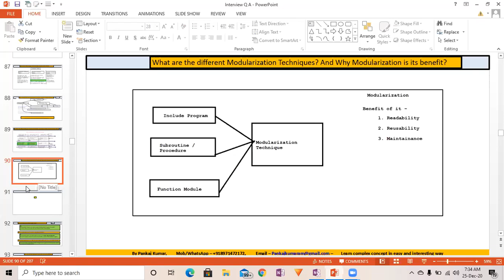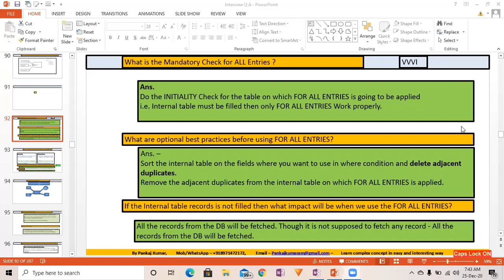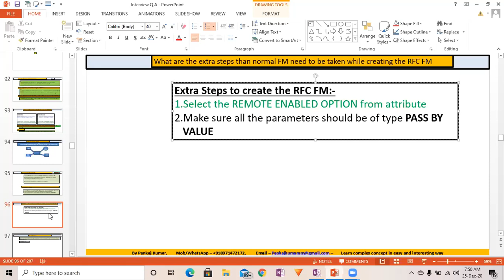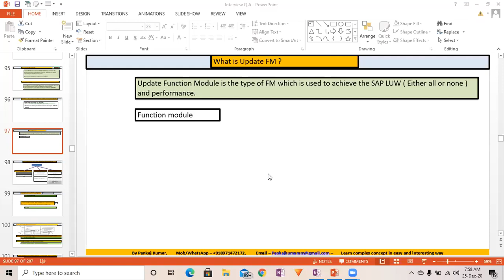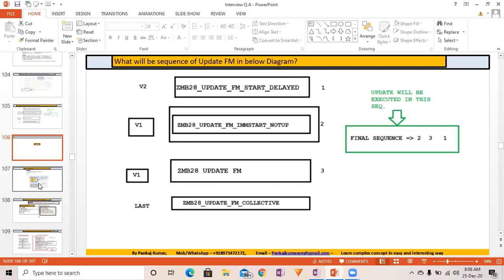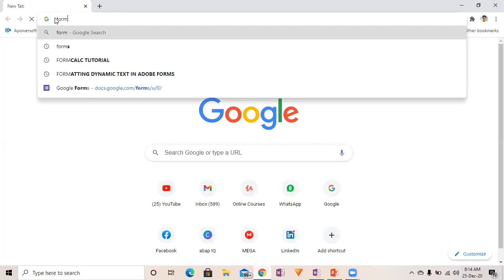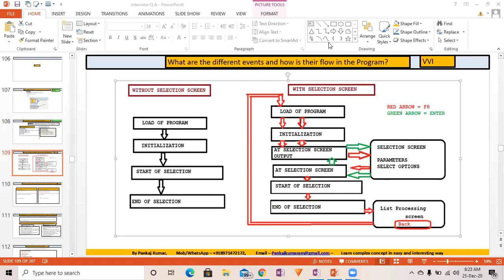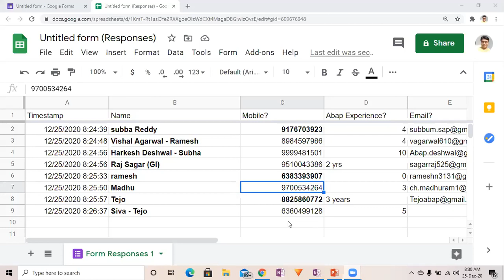7. ABAP Rituals | ABAP Interview Question's Answers - Session 7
Hey Are you from ABAP/ABAP ON HANA/OOPS ABAP/ALE IDOC Background??

Are you willing to be more competent with latest Interview Questions and answer preparation??

Or

Are you looking for Job Change??

Watch the very first video of the ABAP ritual to understand the concept of this initiative.

Then there is great news for you!
ABAP Rituals( A platform for SAP ABAP/OOPS ABAP/ABAP ON HANA/ALE IDOCS Interview Questions preparation for FREE)

Yes this is the solution.

Join my Telegram ABAP Ritual Link (Give help and Get Help)

• ABAP New Syntaxes and New Open SQL | NW 7.40 | NW 7.50 | NW 7.51 | CASE WHEN | CONCATENATE | SUB QUERY | REDUCE | VALUE | OPERATOR | LOOP AT GROUP